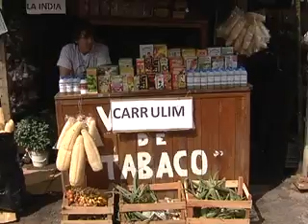Fiesta en Asunción